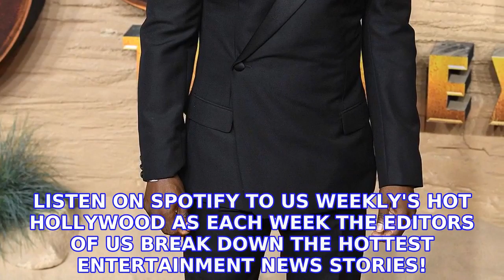Kevin Hart Isn't a Fan of Cancel Culture: 'Nobody's Going to Be Perfect'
Speaking his mind. KEVIN HART admitted that he doesn’t think cancel culture is a “realistic” way of reacting to celebrities and their controversies.
INFORMATION
• Source: usmagazine